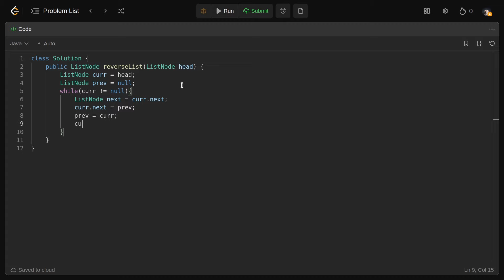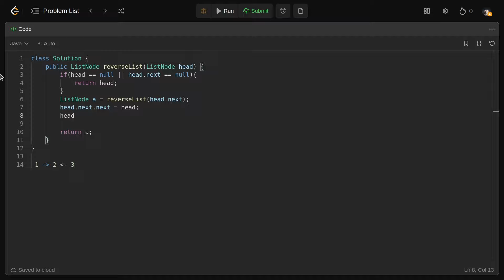LeetCode 206 | Reverse Linked List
🟢 Description: